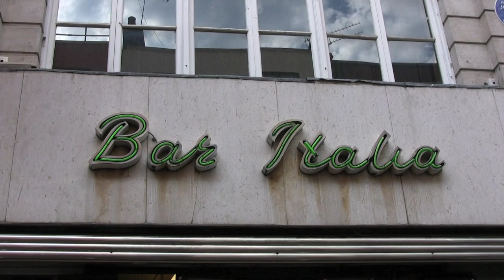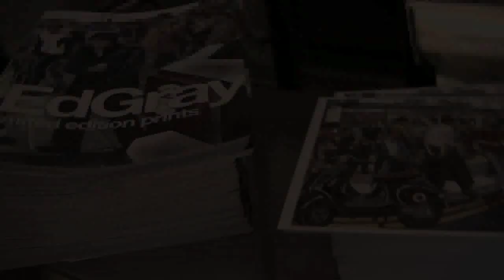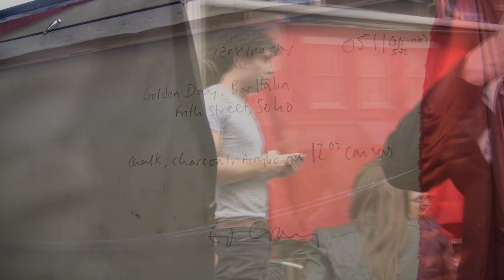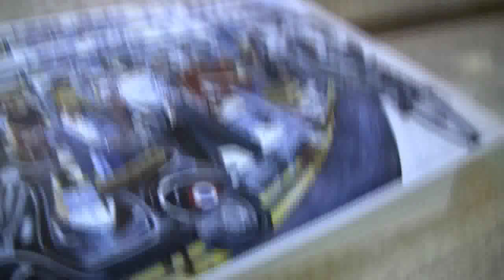Ed Gray Bar Italia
London artist Ed Gray unveils his painting of Bar Italia at the famous Soho coffee bar